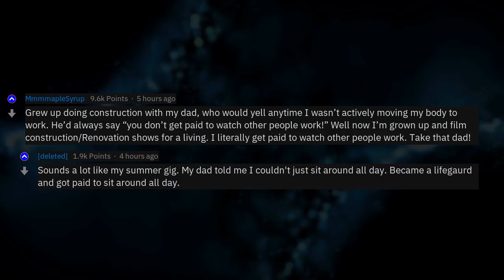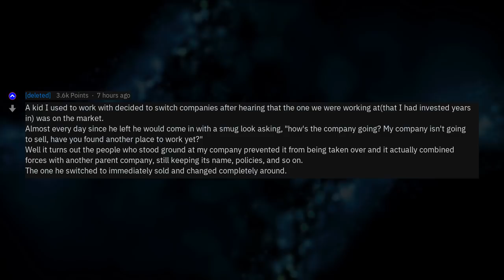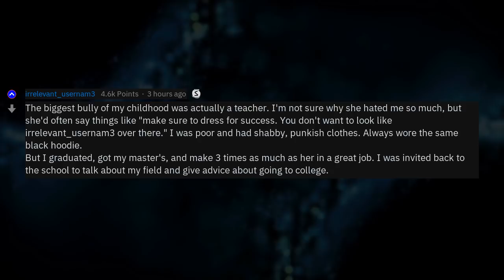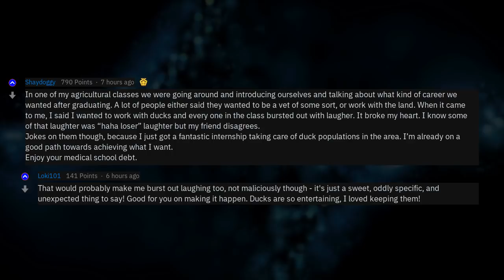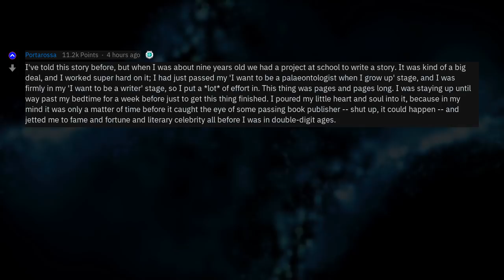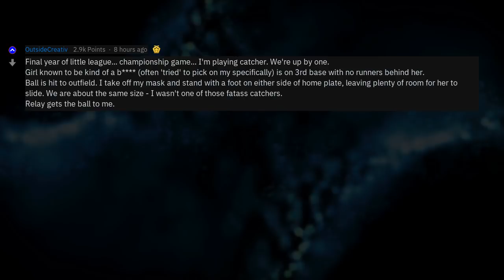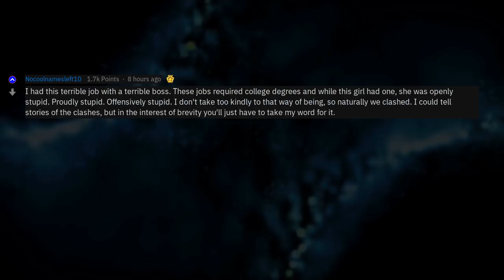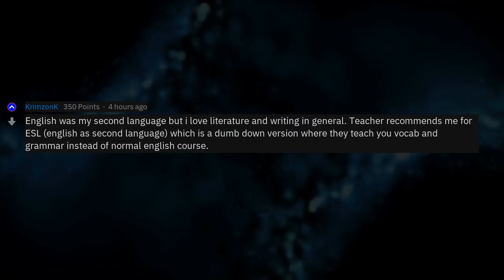"Who's Laughing Now?" (r/AskReddit)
Fresh AskReddit Stories: What has been the best "Who's laughing now?" moment of your life so far? --- LIKE AND I WILL UPLOAD MORE REDDIT STORIES!